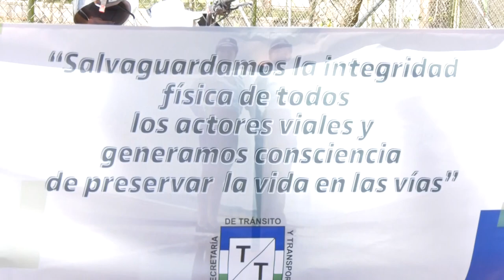Conciencia para preservar la vida en las vías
Las celebraciones de fin de año traen consigo consecuencias nefastas en materia de seguridad vial, accidentes de tránsito que acaban con vidas y la alegría de muchas familias, es por ello que se realizó una jornada de sensibilización en la que se invita a los actores viales a proteger su vida y las de todos en las carreteras.